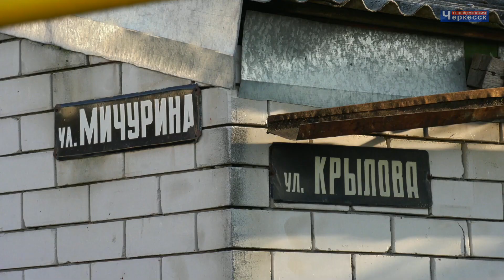Жизнь на окраине: нет пути в город?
Жизнь в тупике. На днях к нам в редакцию обратились за помощью собственники частных домов в западной части Черкесска. Люди преклонного возраста и с проблемами по здоровью уже около месяца вынуждены совершать километровые походы до ближайших аптек, магазинов, поликлиники. В свою очередь, родители водят детей в школы и садики вдоль проезжей части. Ранее свободный проход по территории вуза теперь закрыт на замок, а других путей к социально значимым объектам и остановкам общественного транспорта для людей нет вовсе.